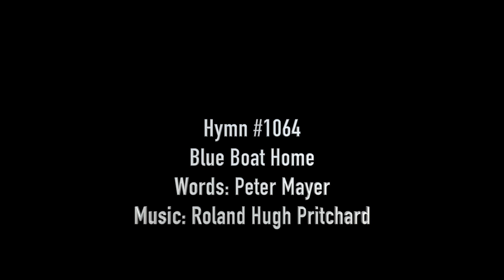July 19, 2020 Virtual Worship Service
Virtual Worship Service for July 19, 2020 at the
Community Church of Chapel Hill, Unitarian Universalist
“Swimming Lessons"
Service led by Rev. Thom Belote
George Thompson, Worship Associate
Opening Screen: 00:00

Sounding of the Gong: George Thompson - 00:10

Opening Hymn: #66 When the Summer Sun Is Shining - 00:28

Welcome and Chalice Lighting: George Thompson - 02:28

Call to Worship: "Swimming to the Other Side" by Pat Humphries (George Thompson) - 03:18

Musical Presentation: “Gotta Love the Summer” by Brian Moyer and Lex Headley (“Neville’s Quarter”) -
04:09

Joys & Sorrows and Meditation/Prayer: Rev. Thom Belote - 07:09

Reading: "First Lesson" by Philip Booth (George Thompson) - 14:04

Meditation Hymn: #1012 When I Am Frightened - 15:13

Sermon: “Swimming Lessons” (Rev. Thom Belote) - 17:56

Musical Presentation: “It’s A New Day” by Brian Moyer and Lex Headley (“Neville’s Quarter”) -  35:12

Offertory Words: Rev. Thom Belote - 39:52

Closing Hymn: #1064 Blue Boat Home - 41:47

Extinguishing the Chalice: Rev. Thom Belote - 44:51

Shalom - 45:31

This week’s virtual choir is:
Charly Maddox, Julie Pendleton, Marya Ilgen-Lieth, Ginger Long, Ro Mason, Steve Day, George Thompson, Larry Mason and Trey Kennedy, with last minute help from pinch hitter Deborah Klinger

Special Thanks to the new congregation members who joined the singing of “Shalom” this week:
Trey Kennedy, Marni Goldshlag, Julie Pendleton, Ginger Long, Ruth Gibson and Kathy Putnam